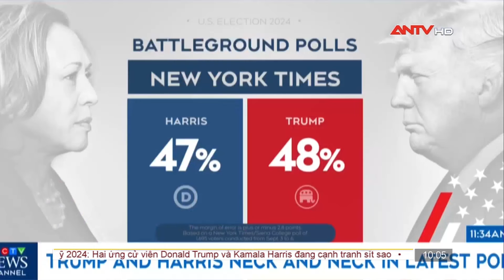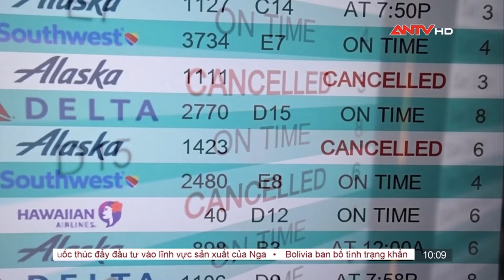Israel và Hezbollah tiếp tục giao tranh ở khu vực biên giới | An ninh Thế giới ngày 9/9 | ANTV